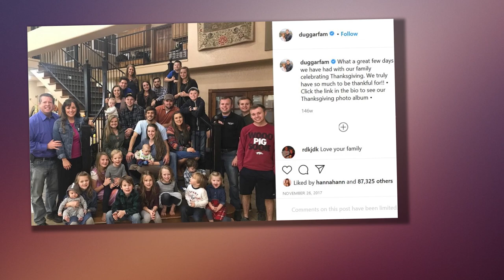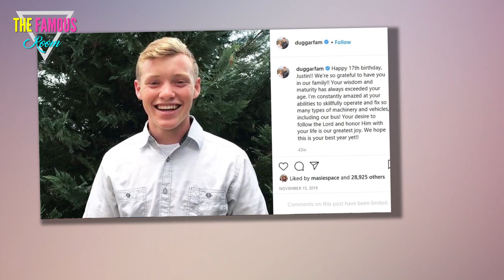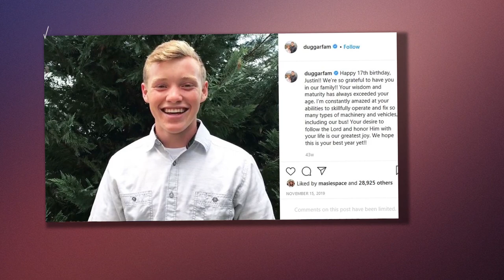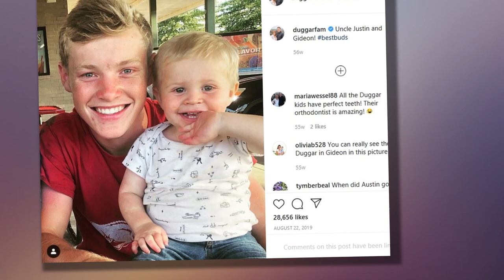Justin Duggar Courtship: Has He Ever Even MET His New Girlfriend?!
Earlier this week, the Duggars hinted that there would be a courtship announcement on an upcoming episode of Counting On.

The news caused quite a stir within the fandom community, largely because the family had never done anything quite like this before.

The Duggar Family: A Photo
Courtship announcements are quite commonplace now that most of the family's 19 kids have reached marrying age (which, for the Duggars, begins in one's late teens).

But usually, the act of announcing the relationship is left to the couple.

Never before has the process been so drawn out.

Duggar Family: Counting On Season 4 Photo
And never before has a relationship been used as a ratings stunt to draw a larger audience to the family's ailing reality series.

The situation gives credence to the rumors that the Duggars are facing cancelation and will do anything to avoid that embarrassment.

And it's made even more sad and bizarre by the fact that the principal players in this thing are children.

Justin Duggar and Baby
Yes, Justin Duggar is only 17 years old, and it looks as though he'll be the one to make a courtship announcement this Tuesday.

Obviously, there's nothing strange about a 17-year-old dating, but as the Duggars so frequently remind us, courting is something more than dating.

It's "dating with a purpose" -- and that purpose is marriage, followed by frenzied breeding.

Justin Duggar Image
So it's a lot for someone to take on before they're even old enough to vote.

We're sure Justin feels like he's up to making such a major decision and announcing it on national television, because getting in over your head and taking big, foolish risks is what being 17 is all about.

A kid's parents are supposed to talk him down in situations like this one, but clearly Jim Bob smells ratings, which means the Counting On community is about to be introduced to a new Duggar under very strange circumstances.

Justin Duggar Is Courting
Yes, Justin doesn't normally appear on the show, a fact that his siblings noted when it was revealed -- in a preview for next week's episode -- that he would be joining the rest of the family for so social-distanced video conference.

"We are going to have another family video chat," Michelle told the usual brood.

When Jim Bob revealed that Justin would be sitting in on the call, the news was greeted with considerable confusion.

Justin Duggar Video Conference
"Justin joined the video chat. We were like, 'Oh, okay,'" said Jessa's husband, Ben Seewald.

Knowing that the family had been teasing some courtship news, most Duggar fans probably figured out what was in store at that point.

But just in case it wasn't clear, Justin stopped just short of making it official:

Justin Duggar Photo
"Well, I actually do have some news for the family," he said.

And it seems that until next week, additional details will be hard to come by.

Because this courtship has (reportedly) taken place remotely due to the coronavirus, the family has had an easy time keeping it under wraps, which means we know nothing about the identity of Justin's love interest.

Jim Bob Duggar and Michelle on Instagram
It also means that there's a good chance Justin has never even met the girl he'll likely be engaged to before the year is out.

As for the rumors that the situation was largely engineered by his overbearing parents -- well, those seem more credible by the day.

No wonder Jim Bob insisted this situation be featured on Counting On -- it's bizarre even by Duggar standards!

We just hope producers will slip this kid the phone number of a good therapist before they pack it in for the season.